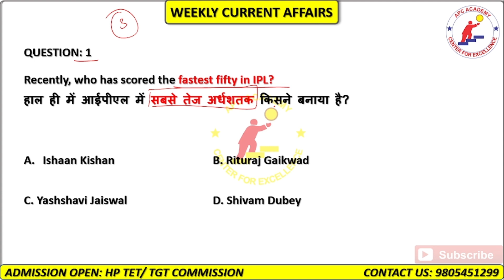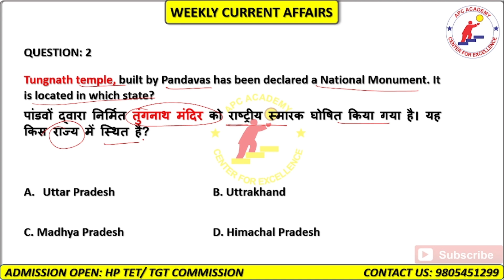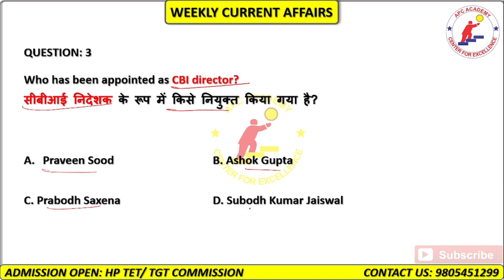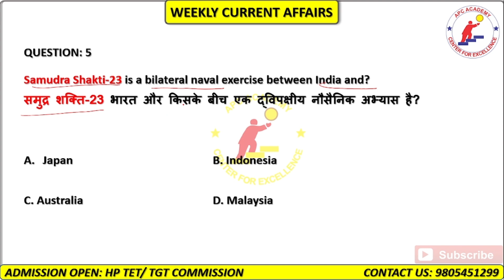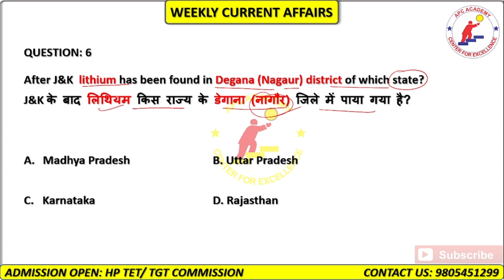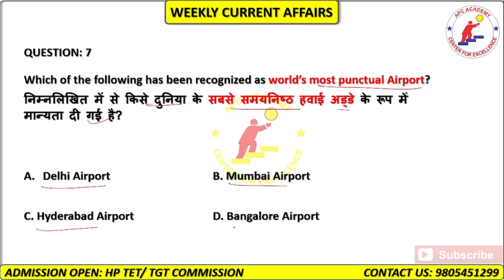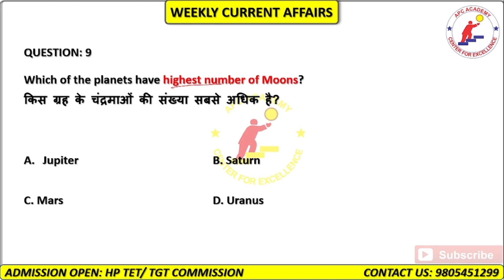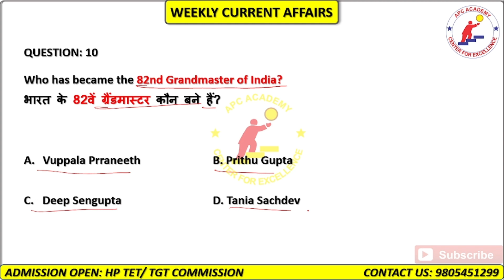MOST IMPORTANT CURRENT AFFARIS FOR H.P TET EXAM 2023| PART-3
Weekly Current Affairs Series for all Competitive Exams like H.P. TET, TGT COMMISSION, JOA, CLEARK, SSC GD, AGNIVEER

HP TET, TGT COMMISSION, C-TET, PGT, HP POLICE, HP FOREST GUARD, Sub-Inspecter, CLERK, JOA (IT), JOA Accounts & various State level Exams.

Daily 20+ Live Classes of Current Affairs, Reasoning, Maths, English, General Awareness, General Science, General Studies, History and Hindi for All Competitive Exams.